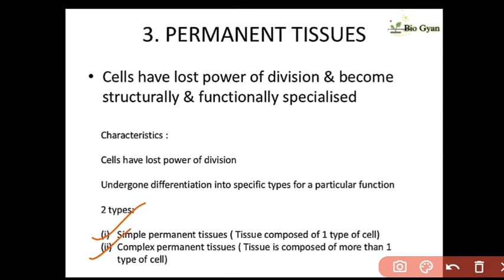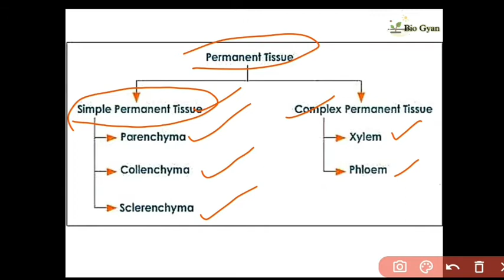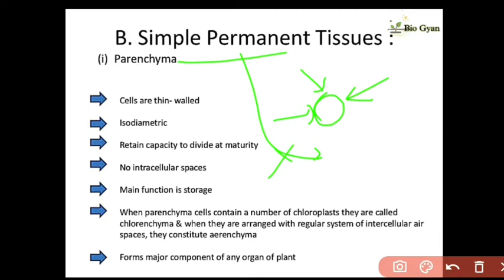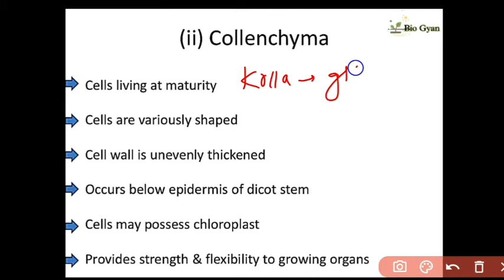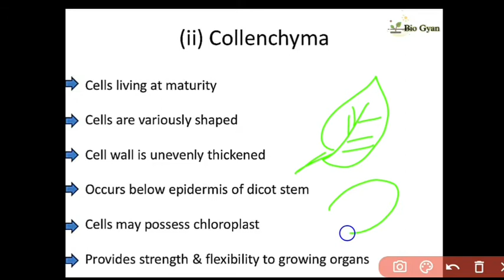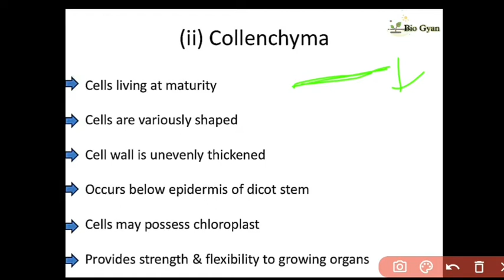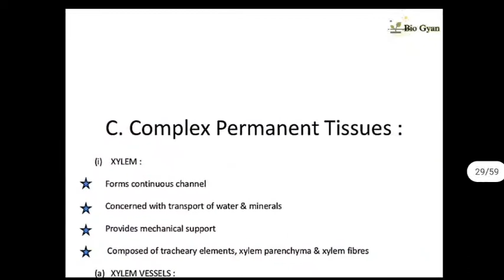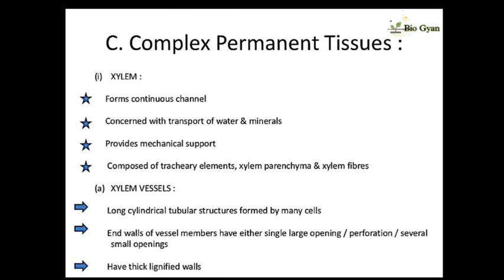Simple Permanent Tissue || Anatomy of angiosperm || B.Sc Botany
Bio Gyan 🧬

✔️B.Sc Botany
✔️3rd semester
✔️ Anatomy of angiosperm
✔️ Classification of tissue part 2
simple permanent tissue.